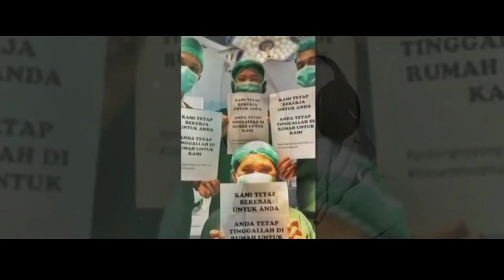DEMI RAGA YANG LAIN | Cover by Ummu Anzalia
Cover by : Ummu Anzalia
Edited & Uploaded by : Biscuit Java - AdrianS

Original song DEMI RAGA YANG LAIN
Eka Gustiwana, Yessiel Trivena

Selamatkan Nyawa Sesama!